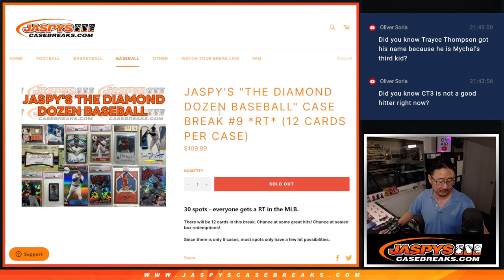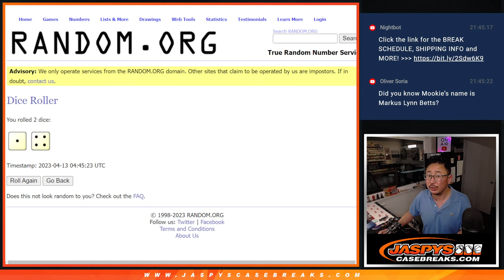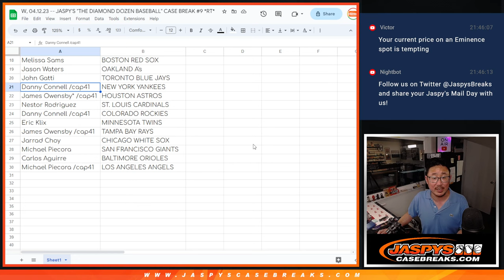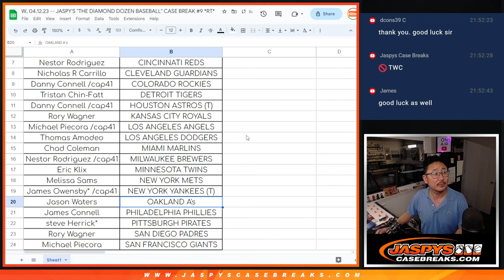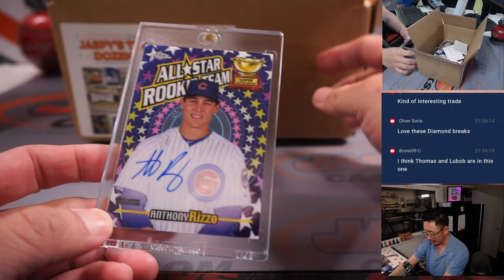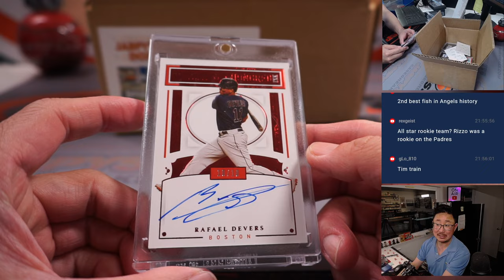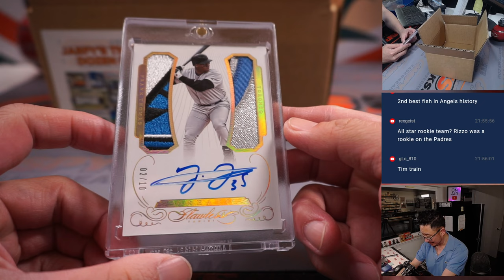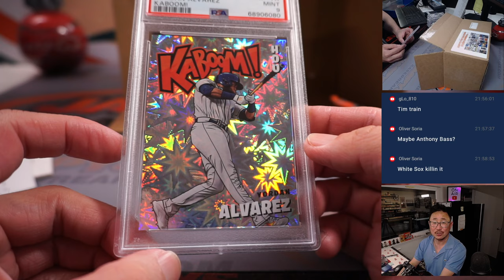W, 04.12.23 -- JASPY'S "THE DIAMOND DOZEN BASEBALL" CASE BREAK #9 *RT*